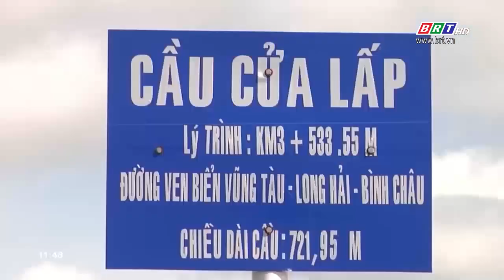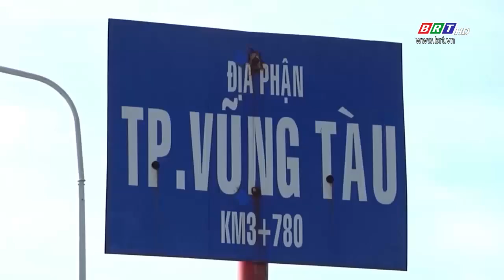Cầu Cửa Lấp - Nhịp cầu nối những bờ vui